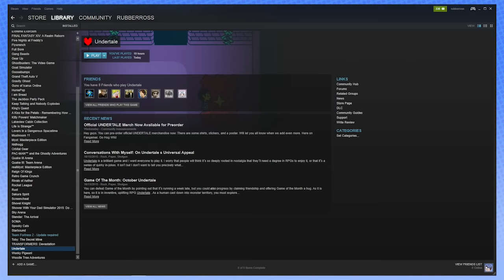Undertale: Just Want to Talk! - PART 19 - Steam Train